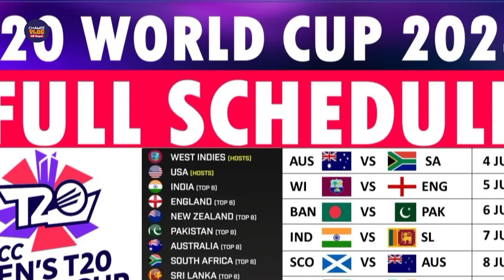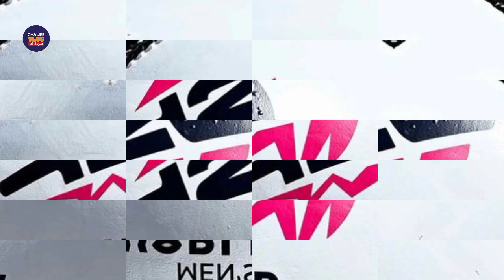මෙවර ටී ටුවෙන්ටි ලෝක කුසලානය වෙනුවෙන් නමිකල සංචිත 10 මෙන්න T20 WC 2024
මෙතෙක් අයිසීසී ටී ටුවෙන්ටි ලෝක කුසලානය වෙනුවෙන් නමිකල සංචිතයන්